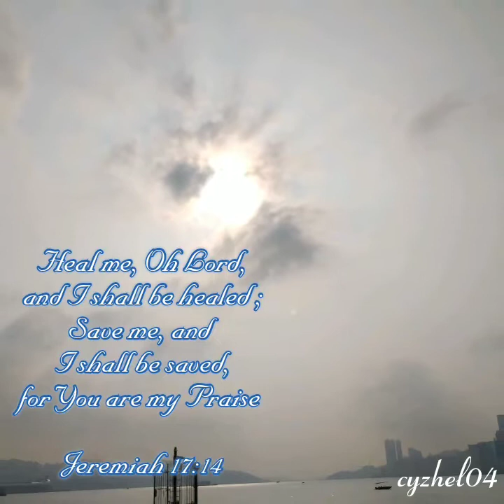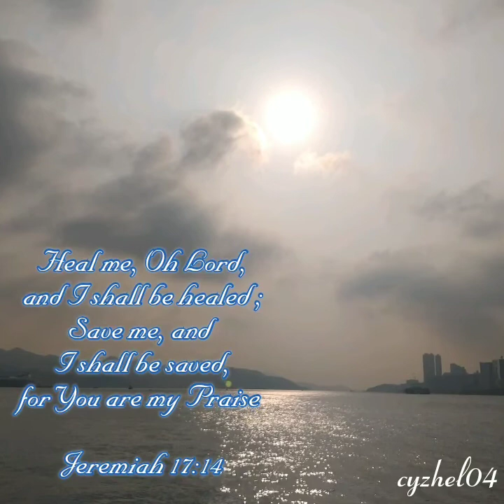Heal Me Lord Jeremiah 17:14